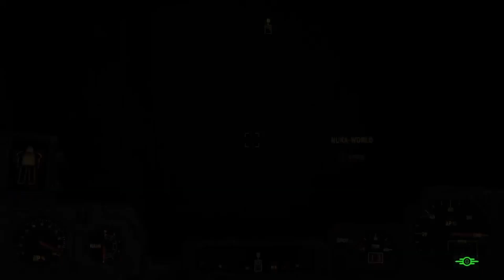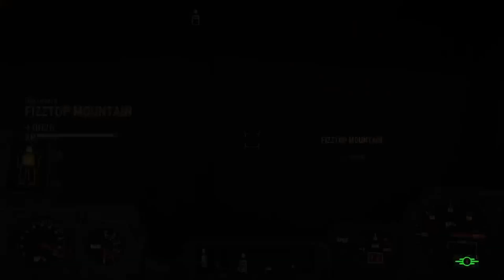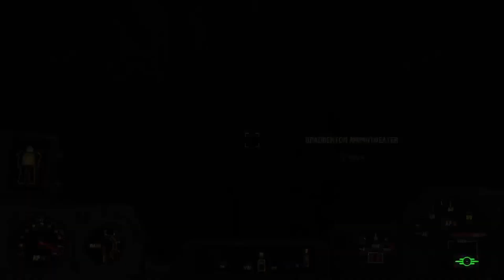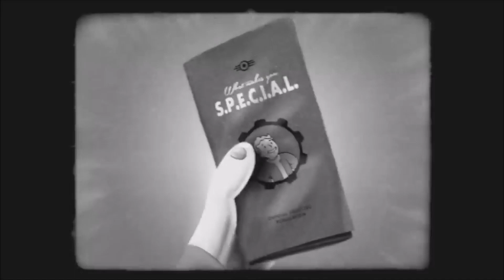eight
Forgiving harvey
Nick wants to vent
Meeting the gang leaders
Starting my star core adventure
Dying a few times… annoying

This is going to be more of an uncut series. I will be cutting out long pauses or breaks, but If anyone needs help with a quest or anything, I want them to be able to see ALL of it That means the failures also:) I plan on trying to join fully the institute this time to see what happens.